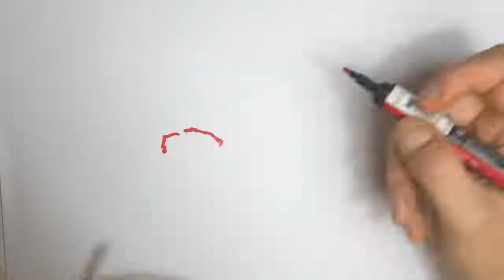Βασιλική Μιλλούση: Ο ξέφρενος χορός στο μαιευτήριο λίγο πριν φέρει στον κόσμο την κόρη της! (Video)